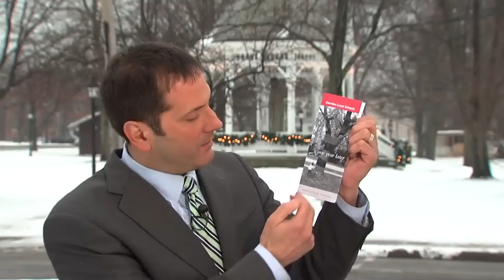5pm: Chardon healing after shooting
Paul Kiska reports on the healing taking place at Chardon High School nearly one year after deadly shooting.